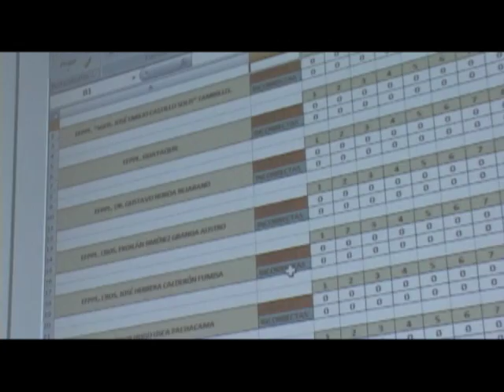III CONCURSO DE ESCUELAS DE FORMACION DE POLICÍAS DE LÍNEA